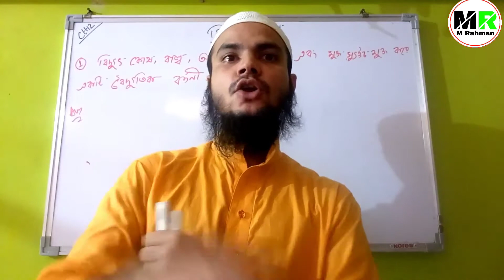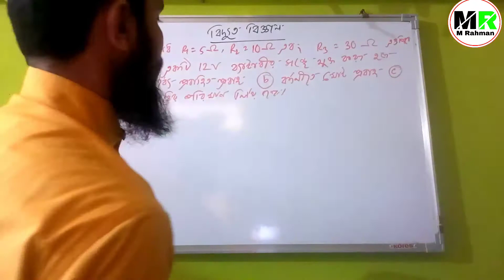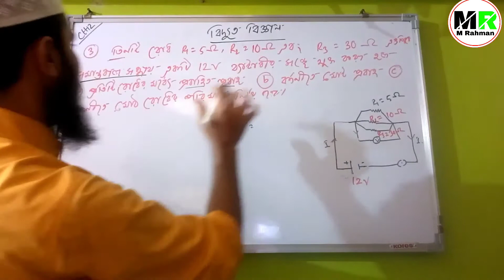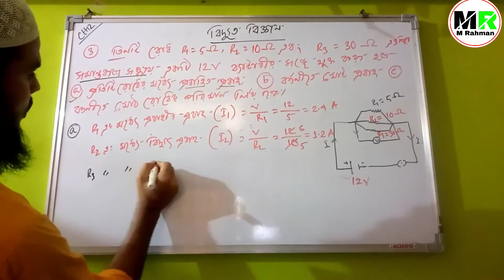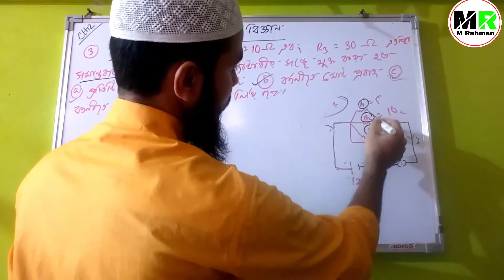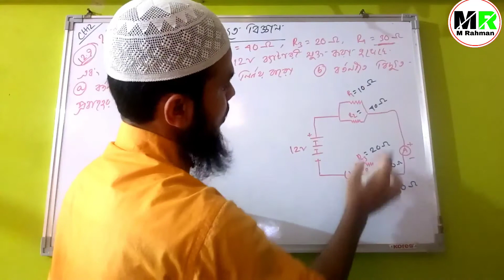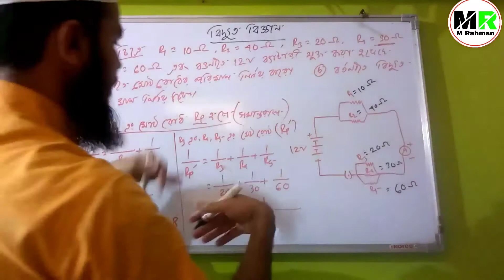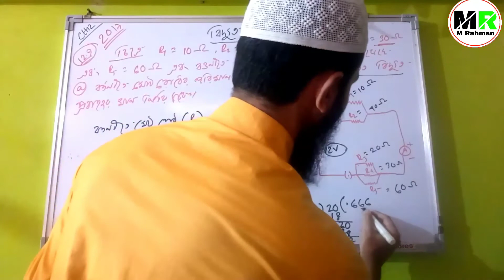Electricity Chapter Maths Solution. বিদ্যুৎ বিজ্ঞান পাটের অংক সমাধান, Most Important Hslc 2021-22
Dear Student,
My Youtube Channel name is M Rahman,
Video topic: Class 10 all subject book in bengali.
 Class 10 bengali all subject Important question here Seba, class 10 /12 All subject question answer with pdf file provide here. Class 10 english grammar bengali grammar, english main book mathematics social science general science all question answer explain video here, Class 10 bengali all chapter explain question answer seba video here, class 10 all chapter video here, english grammar solution here, anykind of english grammar bengali  grammar solution  here.
Class 10 english grammar solution
Class 10 bengali Grammar Solution

 And Other latest News of Assam university
* Assam University
* Karimganj College
* GC College
* RS College
* SS College
* Nehuru College